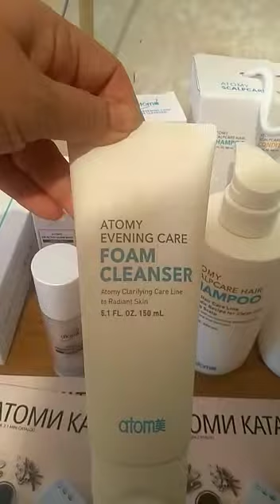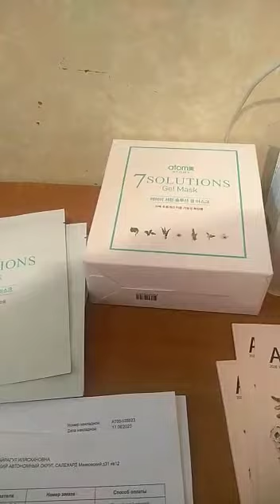товар келди на русском